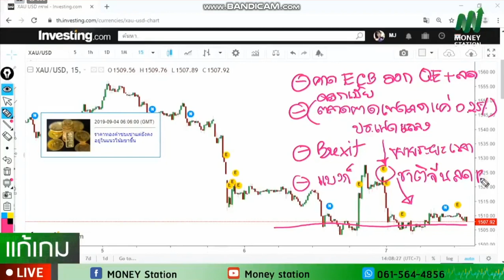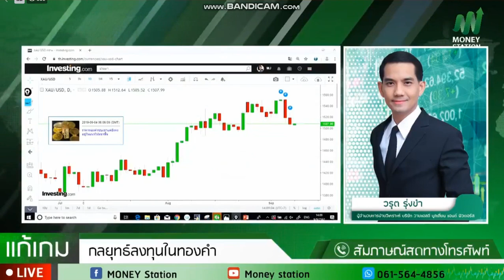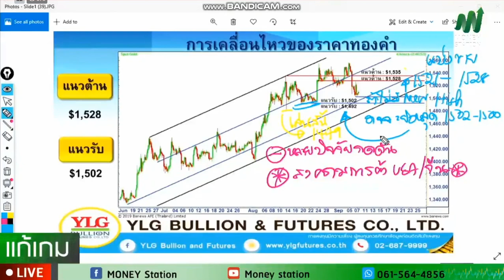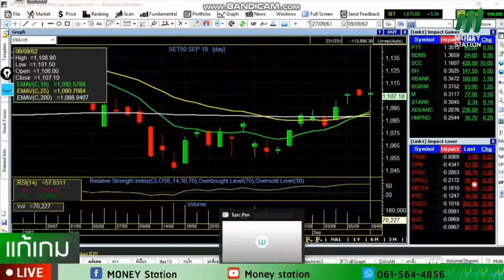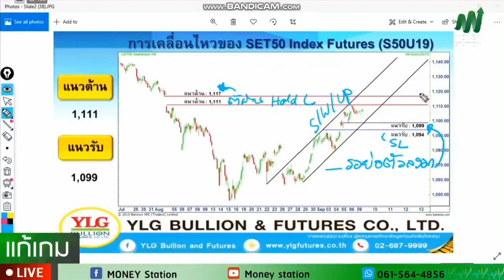รายการ แก้เกมส์ by YLG 09-09-62